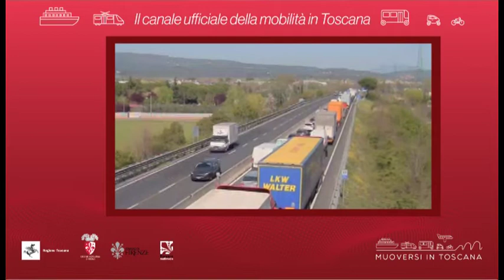Muoversi in Toscana - Edizione delle 11.30 del 10 agosto 2020